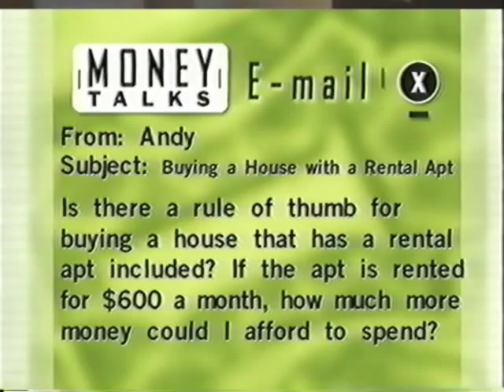Tim McCallan On Money Talks -Timothy McCallan as seen on Money Talks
Tim McCallan/Timothy McCallan on Money Talks with Adriane Berg. Tim is considered a "Debt Doctor" by the host Adriane Berg.  Tim visited Metro Learning and spoke about budgeting and consumer debt.   Tim McCallan was CEO of American Debt Management Services, one of the Nations largest Non-Profit 501 (c)(3) type b organizations regulated by the New York State Banking Department.